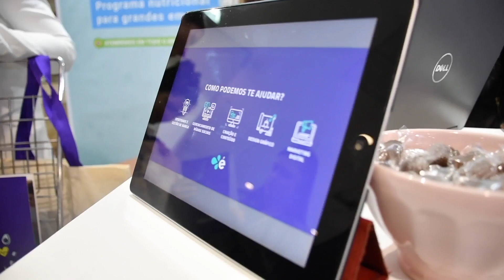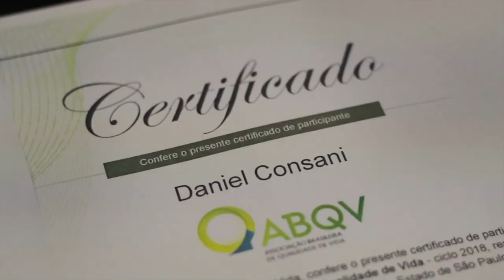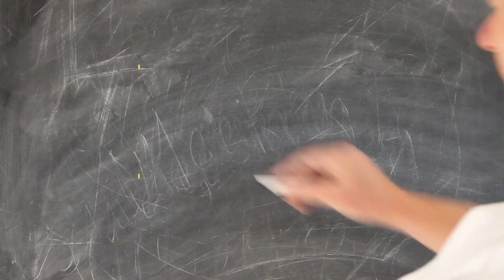Vídeo Institucional ABQV 2022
Fundada em 1995, a ABQV® é uma organização sem fins lucrativos, que tem como objetivo básico estimular ações e programas de qualidade de vida em ambientes corporativos, bem como desenvolver parcerias e convênios com importantes entidades da sociedade brasileira.